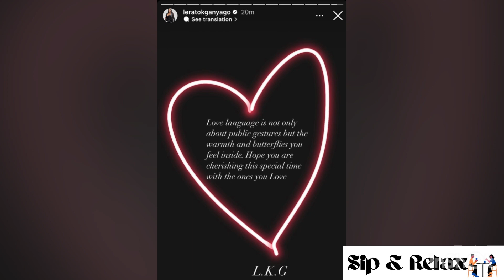Lerato Kganyago stand up for her husband after being dragged 💔